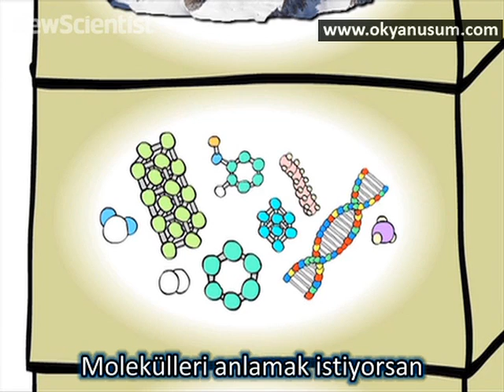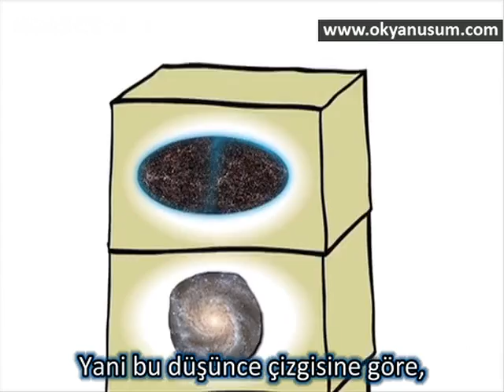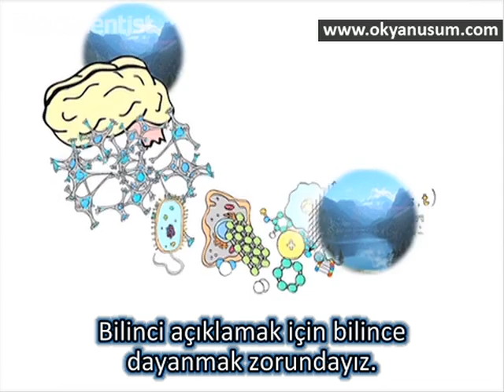Newscientist: gerçeklik nedir?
newscientist what is reality
çeviri: Beyza Zapsu
düzenleme: Hakan Cakmak